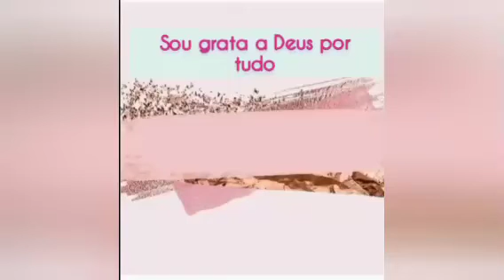Beijos é gratidão pra todos inscritos